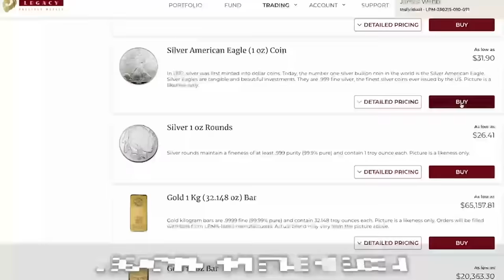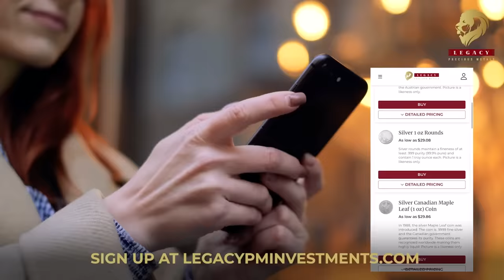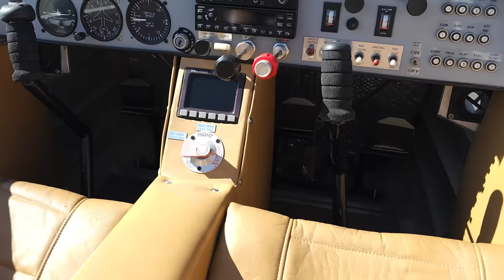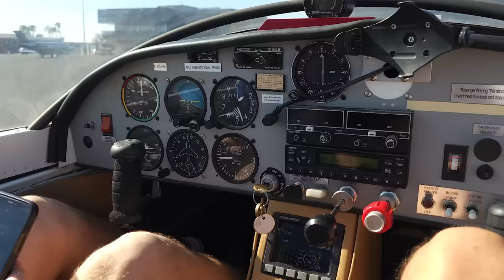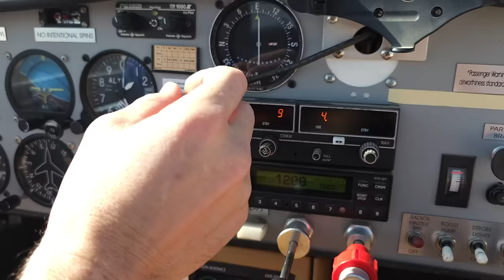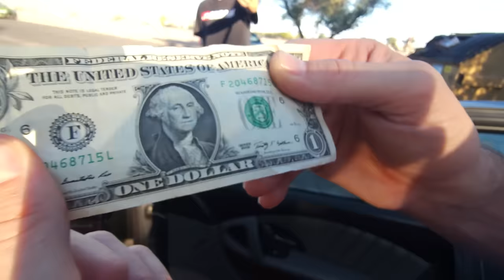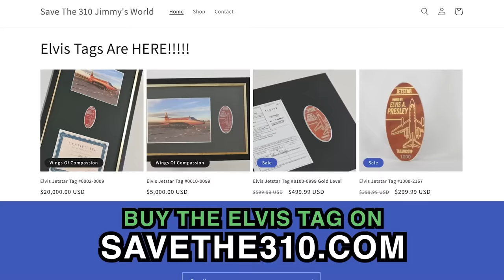P51 Mustang For Ferrari Swap?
ad You can invest in Silver & Gold too! Check out Legacy Precious Metals

Get a part of the Elvis Jet before they are gone forever and the price goes up Aug 31st!

I try to trade my wooden p51 Mustang for a Ferrari.